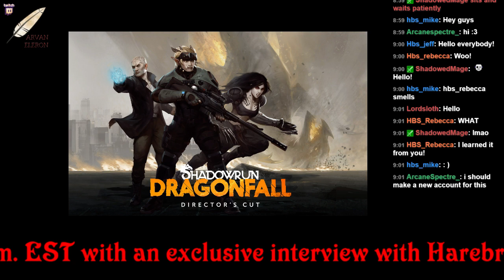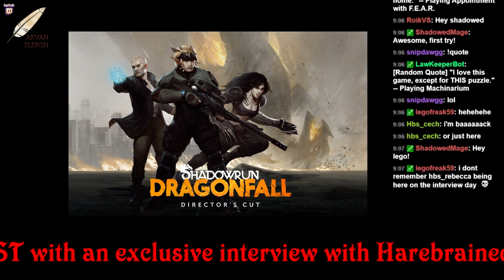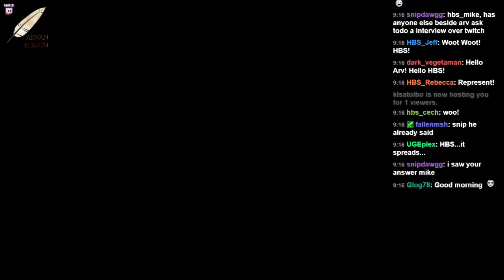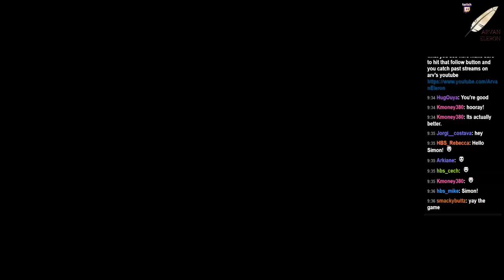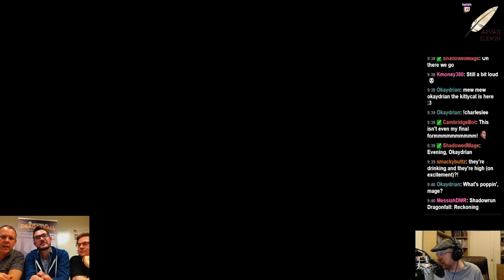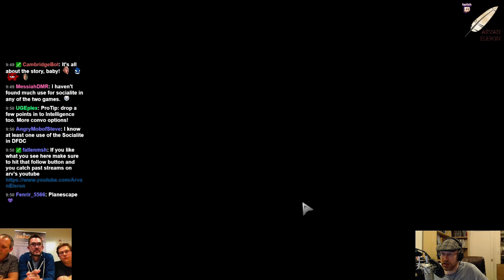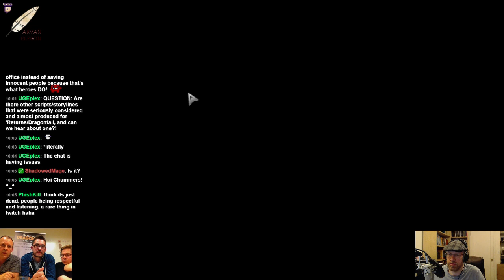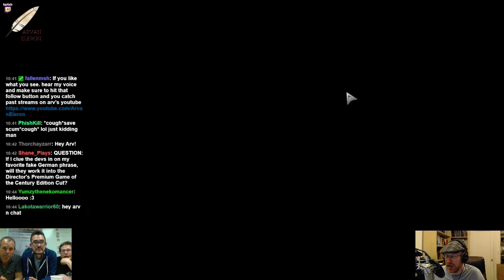Arv streams Shadowrun Returns: Dragonfall--Director's Cut with Harebrained Schemes' Mitch Gi - 1 / 2